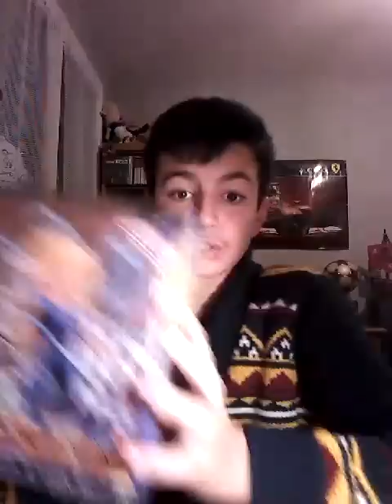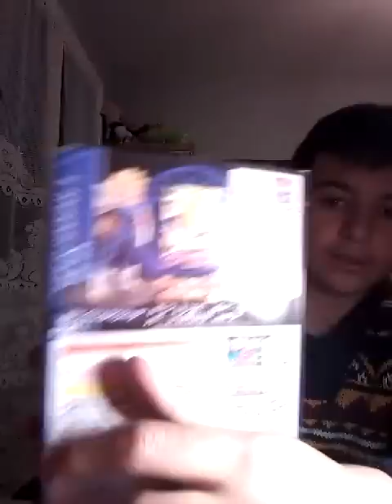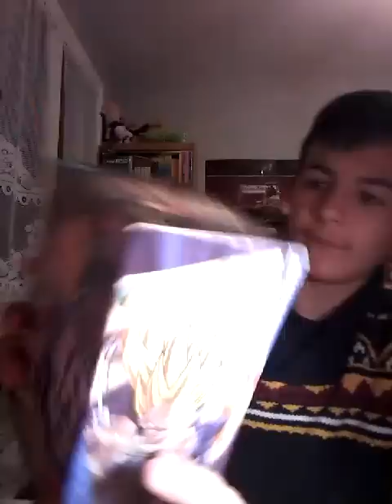Présentation de figurine #2